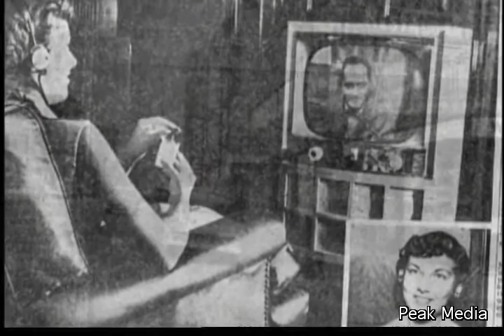KXLY 50 1st Ave Cable